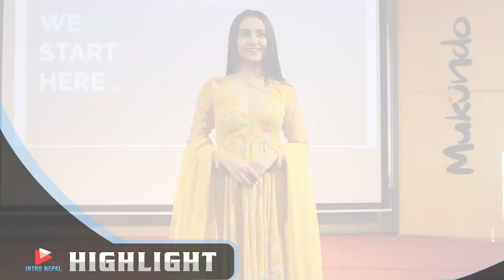Swastima Khadka ले खोलिन Online Shopping, बुहारीले मात्रै खाना पाकाउछ भन्दै पत्रकारलाई थर्काइन्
स्वस्तिमा खड्काले खोलिन Online Shopping, बुहारीले मात्रै खाना पाकाउछ  भन्दै पत्रकारलाई थर्काइन्

Guest:- Swastima Khadka
Host:- Anita Purakoti
Camera:- Rahul Thapamagar
Edit:- Shalikram Neupane